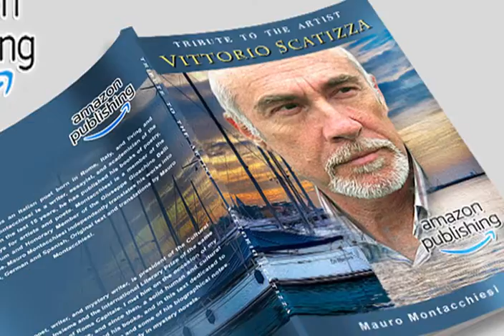MIGUEL ANGEL ACOSTA LARA CREA LA PORTADA DEL LIBRO DEL GRAN ESCRITOR ITALIANO VITTORIO SCATIZZA